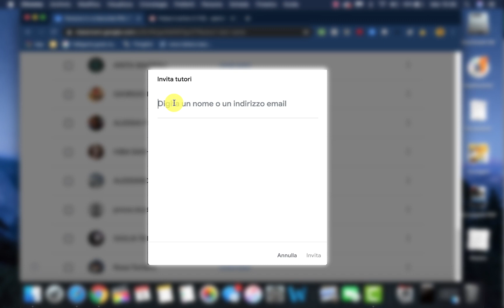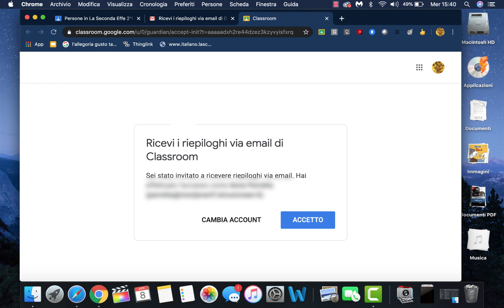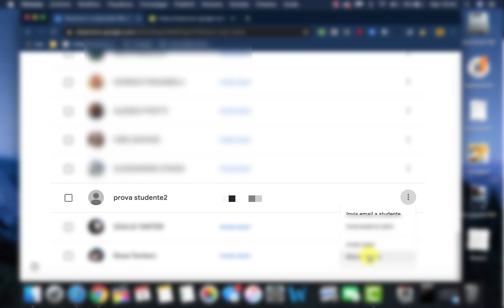Classroom - Funzione invita tutori (byAP)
Classroom - Funzione invita tutori
Jingle musicale di Martino Greco
8 aprile 2020